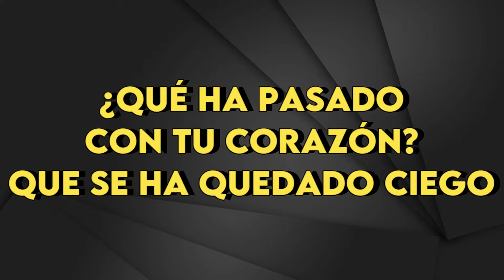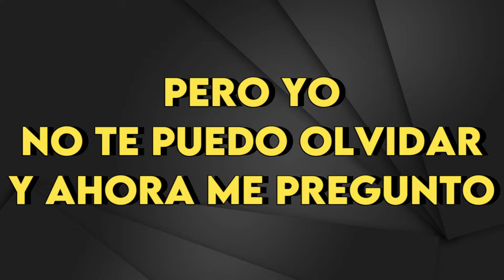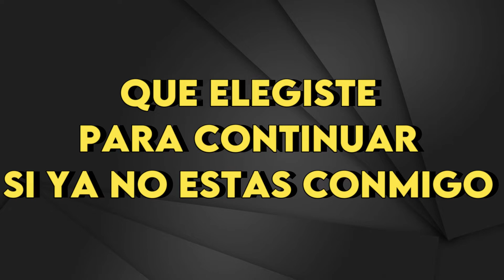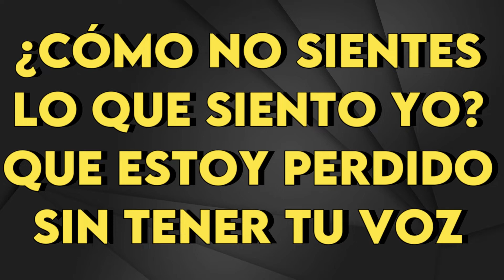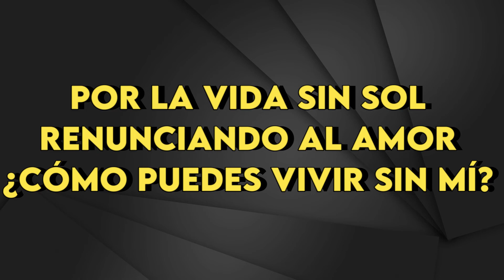Luciano Pereyra - Como Puedes Vivir Sin Mi - Karaoke Instrumental - Bajo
Luciano Pereyra
Como Puedes Vivir Sin Mi  - Karaoke Instrumental
Tono Bajo (leer 👇🏻👇🏻👇🏻)
Key: C